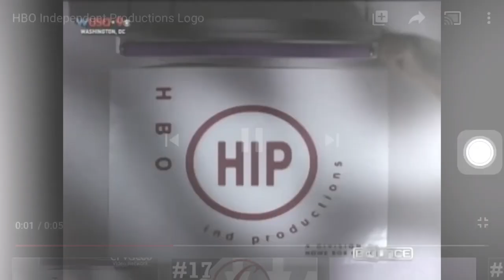Logo Effects: HBO Independent Productions (1992)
Effects on the 1992 HBO Independent Productions Logo.